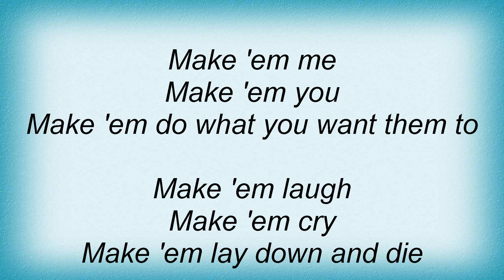18353 Pink Floyd - One Of The Few Lyrics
18353 Pink Floyd - One Of The Few Lyrics